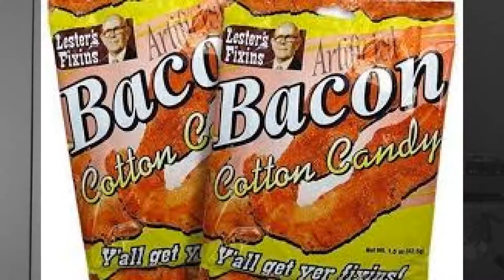Candy Bacon. It is Delicious! | Dpg Cooking Corner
This is disgusting

Hope everyone enjoys their favorite Strongman, nerd, gamer and chef. I stay busy with my job but still have time to take a few minuties out of my day to come to you fellow people and show you what can be done. Yes life gets in the way but so does a lot of things. I enjoy making people happy every day and hope I can somehow/someway make this a living. It is called a grind for a reason and youtube like to do that for anyone. I started this as a gamer but the way it’s going I hope I can make it a career some way.